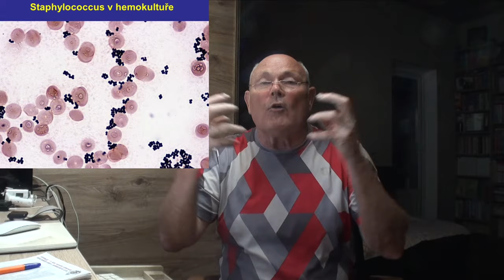КАК ВЕСТИ ОЗДОРОВЛЕНИЕ. Малахов.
На канале рассказывается, как правильно и эффективно вести оздоровление своего организма.